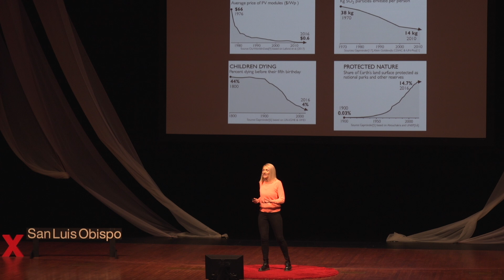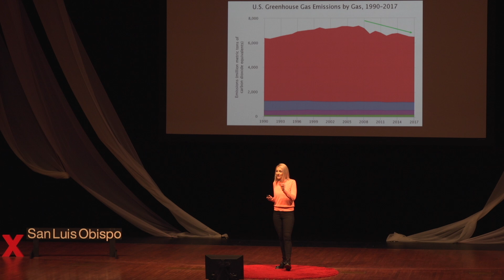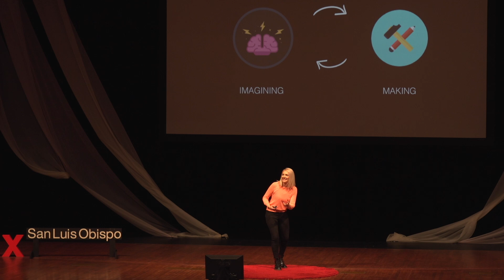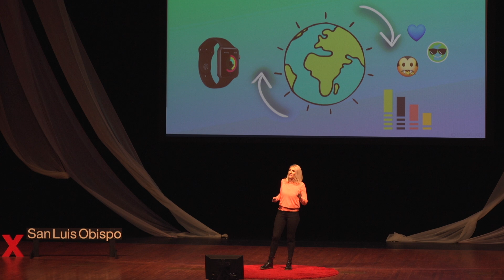Why Optimism and Creativity (Not Doom) Will Save the Planet | Katie Patrick | TEDxSanLuisObispo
Startup founder of Urban Canopy in San Francisco, environmental engineer, and software designer, Katie Patrick, devotes her life to helping make a social and environmental impact. Katie speaks on how one's own creativity and optimism will help save the planet. Hello! I'm Katie. I'm an environmental engineer and software designer. I design "Fitbit for the planet" apps that help social impact entrepreneurs and sustainability professionals implement powerful data, game design and behavior-change techniques that create real and measurable change. My approach is designed to sharply tap into your audience's motivational core. I can help you use these principles to unleash your greatest innovations, inspiration and creativity, so you can experience the joy of implementing a project that really does change the world. I'm the founder of Urban Canopy in San Francisco — a startup that is creating high definition thermal maps of urban heat islands to empower people to create more urban greening and cooling projects. This talk was given at a TEDx event using the TED conference format but independently organized by a local community.